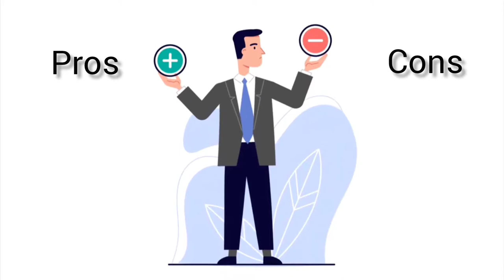Living in Toronto Pros and Cons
Are you living in Toronto or, are you considering moving to Toronto? In this video I highlight 8 Pros and Cons of Living in Toronto. I cover everything you need to know from the food to transportation and cost of living of living in Toronto.

Learn about my services below.

Have a real estate need or question? Book a consult with me today!

😻 Don’t want to miss resources 😻

Download my Home Sellers Guide
shorturl.at/dwEQW

Download my Home Buyers Guide
shorturl.at/hnMRV

shorturl.at/wH015

Interested in Real Estate Investing? Get on our deal of the week email!
shorturl.at/wH015

Century 21 Atria is a top Toronto real estate brokerage. Our firm is very unique as we are only 1 of 35 brokerages in Toronto with Platinum Access to Preconstruction projects all over the city.  We have some of the top Realtors in Toronto, as well as a team of marketing  experts to provide our real estate clients a complete firm behind their real estate buying and selling.

We show people how to start investing in real estate in Toronto, including cash flow rental properties, rent to own and investing in preconstruction projects.

We also help Toronto builders with their marketing and sales effort by supporting them with our full team of support.

Every month I release a new Toronto real estate market update to ensure you are kept up to date with homes for sale in Toronto.

1550 16th Ave C200 South
Richmond Hill, ON
L4B 3K9